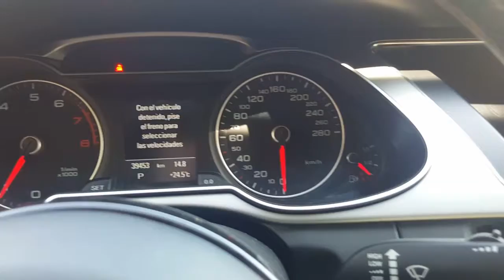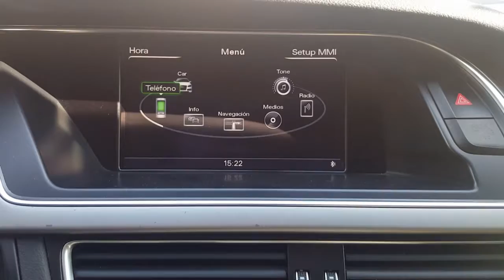Audi A4 Edicion Especial 2014 **** VENDIDO ****